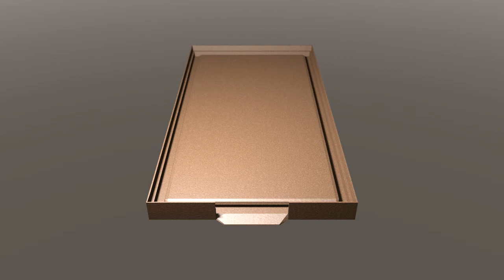Rock Breaker 2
Software used: Lightwave 11.5 and HitFilm2